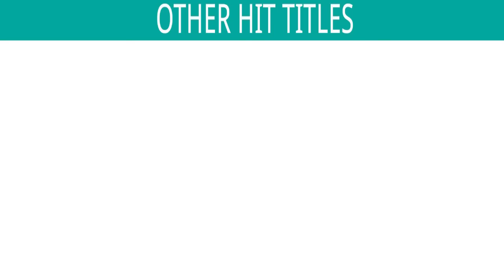Mohabbat Ka Iraada - HD VIDEO | Altaf Raja | Dil Ke Tukde Hazaar Huye | Ishtar Music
Song : Mohabbat Ka Iraada
Singer : Altaf Raja
Lyrics : Shakeel Jamali

Also You Can:
'LIKE' us on Facebook: